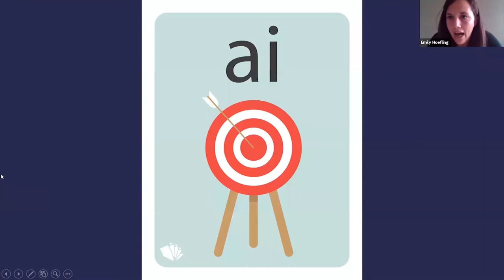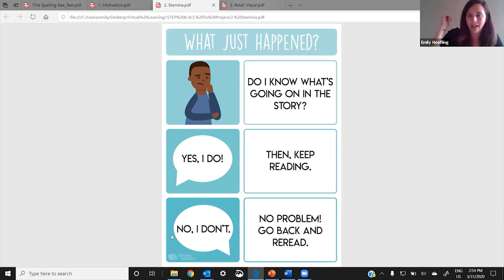Virtual Guided Reading: Before Reading (1st Grade & 2nd Grade)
Watch Emily Hoefling teach the before reading section of a 2nd grade virtual guided reading lesson. In this clip, Emily reviews phonics rules and sight words, previews the comprehension focus, and the metacognitive strategy.  The materials can be accessed below.

*Free for two teachers from every school

We are Lifelong Readers. We help schools teach reading well, so that kids love it.  To do that, we've designed a K-4 Guided Reading Curriculum and a K-2 Phonics Program; both built to empower teachers, inspire a love of reading, and give teachers everything they need to teach top-notch lessons, every day.